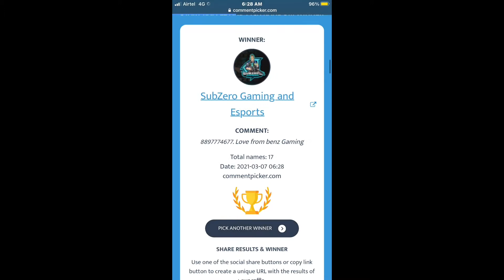200 ₹ GIVEAWAY ANNOUNCEMENT || BENZGamingYT ||NIKITHSAI (ONLY PHONE NUMBERS FRNDS)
Hey Everyone,This is Sai Nikith From Kurnool, A.P.

I Completed My BBA Joined MBA Now

My Devices: iPhone XS Max

Earphones:  Apple airpods pro

 My Main Game I'd: 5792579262
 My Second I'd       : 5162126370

Video Editors: Magnum,Vivek

We Are Currently Using Kinemaster Pro and iMovies To Edit Videos